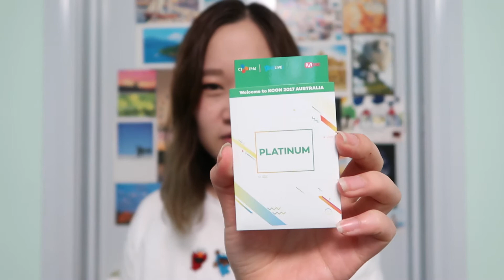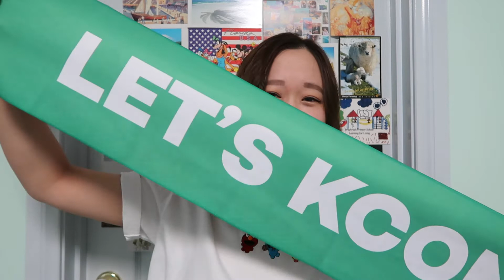VLOG #2 - KCON 2017 AUSTRALIA RECAP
LET'S KCOOONNNNNNNNN!

It's been a week since KCON and I still can't believe it happened
ㅠㅠ

P.s. we haven't actually filmed the comparison vid yet but when I do I'll update :P